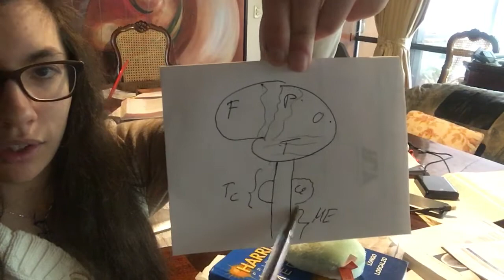Estructuras del Encéfalo que van en cada Fosa Craneal. Anatomía Sistema Nervioso Central